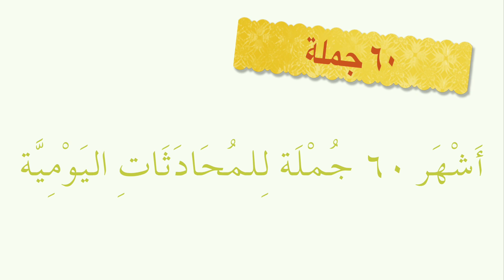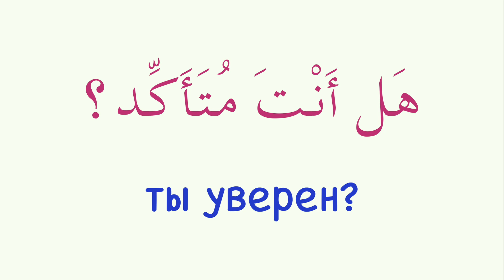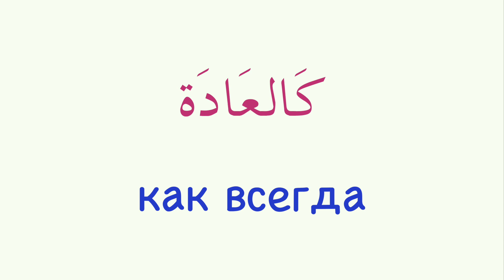АРАБСКИЙ - часть 5 | 60 фраз